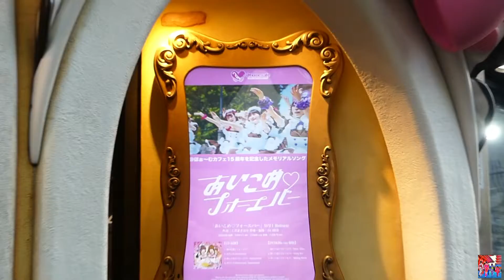Tokyo Walk | AKIHABARA Is Full of Beautiful MAID CAFE GIRLS | Exploring AKIHABARA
Akihabara (Japanese: 秋葉原) is a common name for the area around Akihabara Station in the Chiyoda ward of Tokyo, Japan. Administratively, the area called Akihabara mainly belongs to the Sotokanda (外神田) and Kanda-Sakumachō districts in Chiyoda. There exists an administrative district called Akihabara in the Taitō ward further north of Akihabara Station, but it is not the place people generally refer to as Akihabara.

The name Akihabara is a shortening of Akibagahara (秋葉ヶ原), which ultimately comes from Akiba (秋葉), named after a fire-controlling deity of a firefighting shrine built after the area was destroyed by a fire in 1869.

Akihabara gained the nickname Akihabara Electric Town (秋葉原電気街, Akihabara Denki Gai) shortly after World War II for being a major shopping center for household electronic goods and the post-war black market.

Akihabara is considered by many to be the centre of modern Japanese popular culture and a major shopping district for video games, anime, manga, electronics and computer-related goods. Icons from popular anime and manga are displayed prominently on the shops in the area, and numerous maid cafés and some arcades are found throughout the district.

 *ENGLISH BOOKS*

❤️ TOKYO FOR GEEKS : Manga, Anime, Cosplay, Toys
❤️ TOKYO FOR GAMER
👍 A nice trip to all future travelers!❤️

** GERMAN BOOKS **
❤️ Entdecken Sie Tokio ohne Geld
❤️ Tokio für Geeks: Manga, Anime, Cosplay, Toys
❤️ Tokio für Gamers

** SPANISH BOOKS **
❤️ DESCUBRE TOKIO SIN DINERO
❤️ TOKIO PARA GEEKS: Manga, Anime, Cosplay, Toys
❤️ TOKIO PARA GAMERS

** FRENCH BOOKS **
❤️ VISITEZ TOKYO GRATUITEMENT
❤️ TOKYO POUR GEEKS: Manga, Anime, Cosplay, Toys
❤️ TOKYO POUR GAMERS
👍 Bon Voyage à tous les futurs voyageurs!❤️